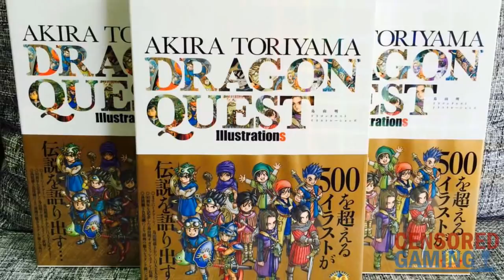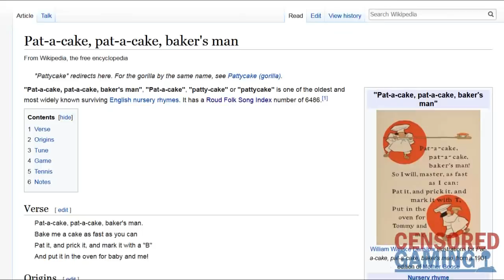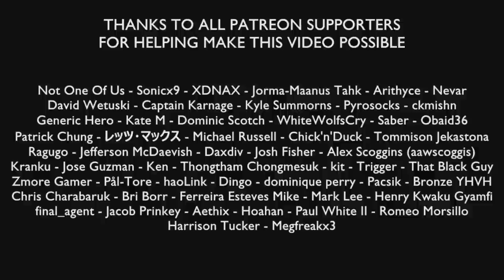How "Puff-Puff" Has Been Censored In Dragon Quest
This video takes a look at some of the ways the Dragon Quest series' popular puff-puff scenes have been censored in English countries.